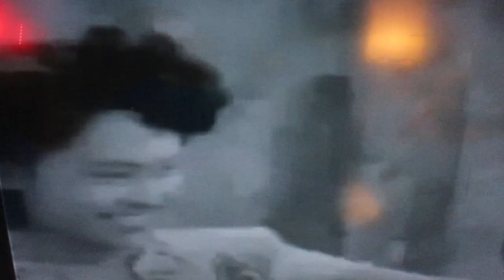MVI 7938 old saying